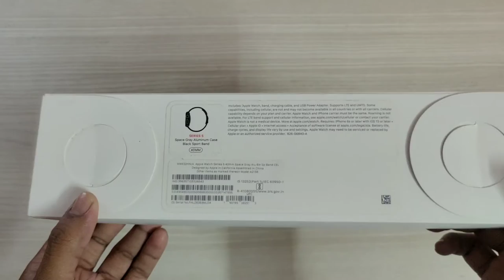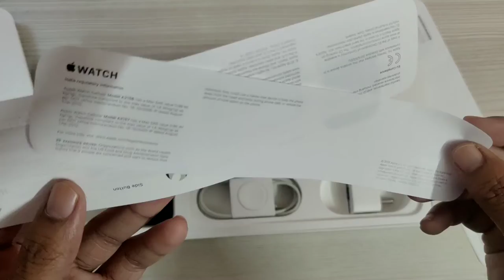Apple Watch Series 5 40mm GPS+Cellular Space Gray Aluminium Case With Black Sport Band Unboxing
Apple Watch Series 5 40mm Gps Cellular Unboxing

Price = 49,900